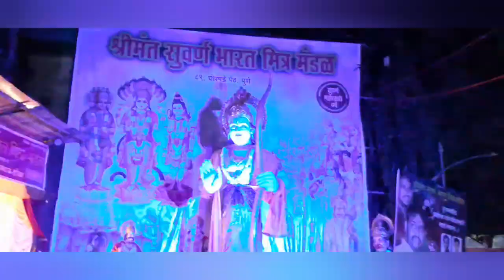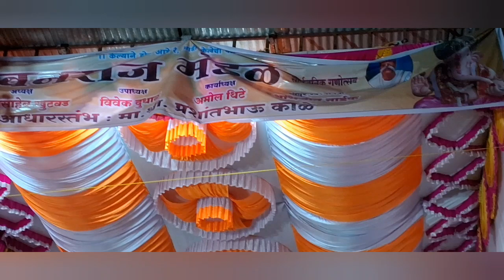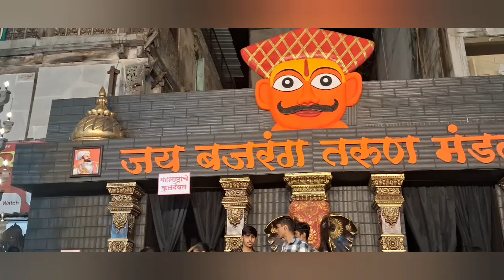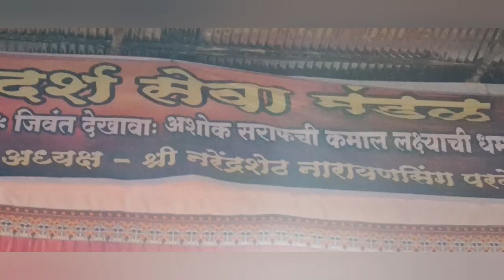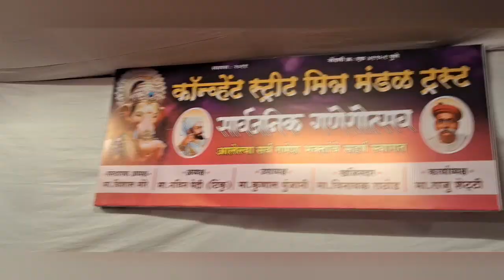Pune Ganapati Dekhave 2024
Arts and creativity... Drawings...games...
Just visit channel